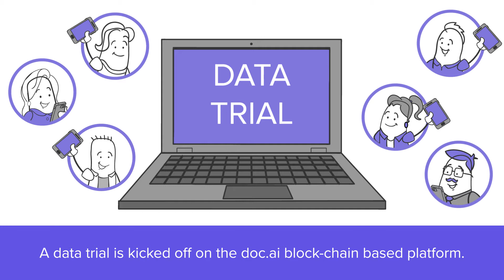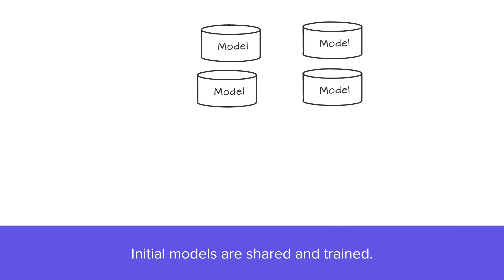doc.ai for providers to initiate data trials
doc.ai enables the collection of comprehensive health data at large scale, mapping the world of disease with AI-powered predictive analytics, and accelerating multi-partner collaborations to make personalized health decisions.